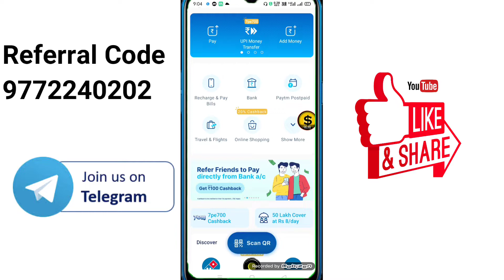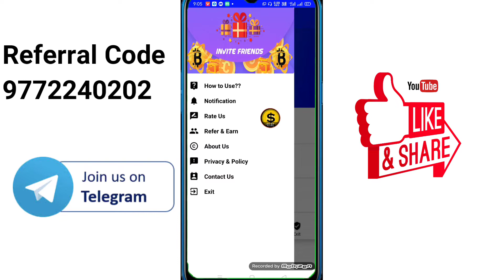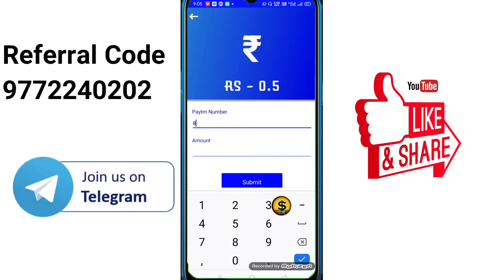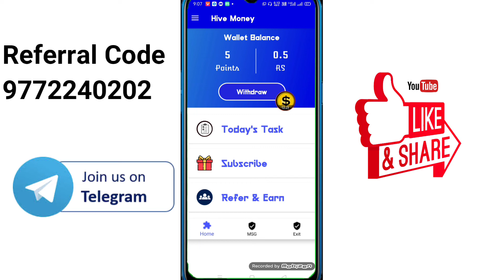Hive Money 2021 App Unlimited Trick // Hive Money 2021 App Se Paise Kaise Kamaye // Hive Money 2021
spaytmearning

       spaytmearning